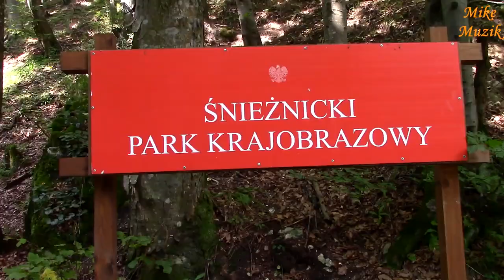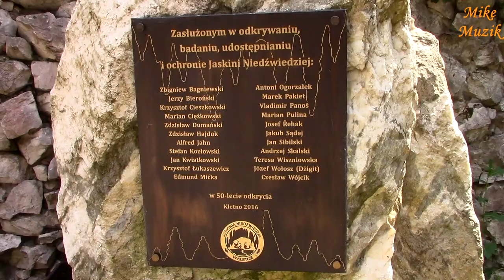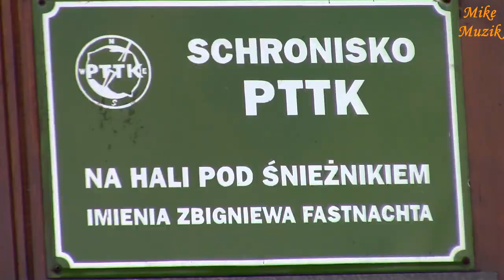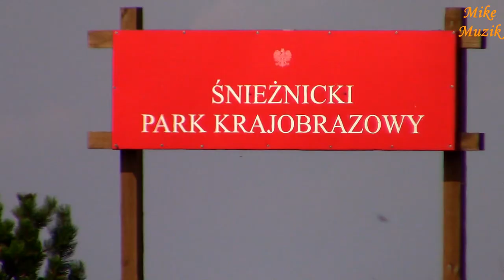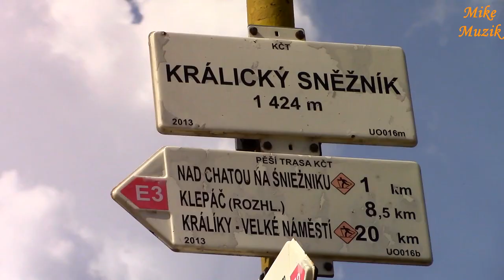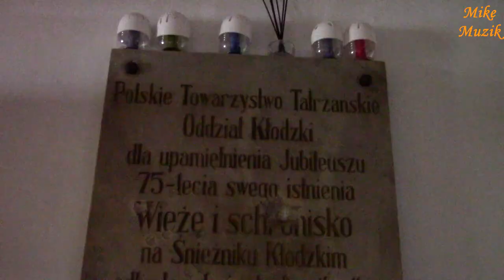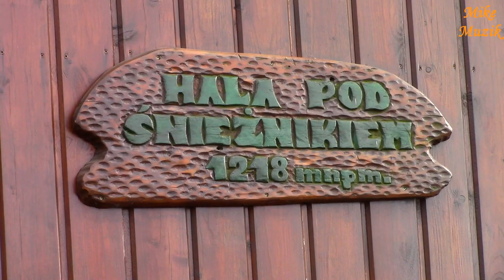Góra Śnieżnik (Mount Śnieżnik)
On the last day before returning home, we came up with the idea of seeing the Bear's Cave. It turned out that to get tickets you had to buy them online a few days earlier. We learned that sometimes someone gives up and there are free tickets.
We went. We counted on blind luck. If we do not burn it, we go to the top of Śnieżnik.
Actually, the tickets were, but not for everyone. We could share and enter the cave with small groups. The rest are waiting for their turn. Guided tour every 45 minutes.
Quick decision. We're going to Śnieżnik. The decision turned out to be a hit. Beautiful views, nice tiredness, tasty meal in the hostel and great company. I would recommend.

Ostatniego dnia przed powrotem do domu wpadliśmy na pomysł zobaczenia Jaskini Niedźwiedziej. Okazało się, że aby dostać bilety trzeba było je zakupić przez internet kilka dni wcześniej. Dowiedzieliśmy się, że czasami ktoś rezygnuje i są wolne bilety.
Pojechaliśmy. Liczyliśmy na ślepy traf. Jak nie wypali to idziemy na górę Śnieżnik.
Faktycznie bilety były, ale nie dla wszystkich. Mogliśmy się podzielić i wchodzić do jaskini małymi grupami. Reszta czeka na swoją kolej. Oprowadzanie co 45 minut.
Szybka decyzja. Idziemy na Śnieżnik. Decyzja okazała się strzałem w dziesiątkę. Widoki piękne, miłe zmęczenie, smaczny posiłek w schronisku i świetne towarzystwo. Polecam.